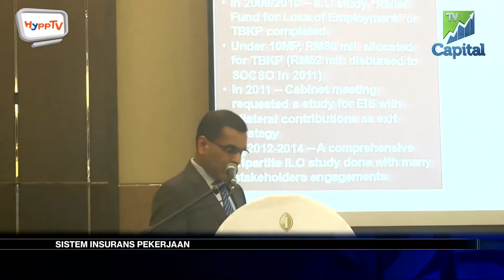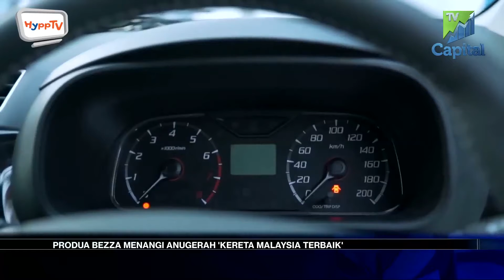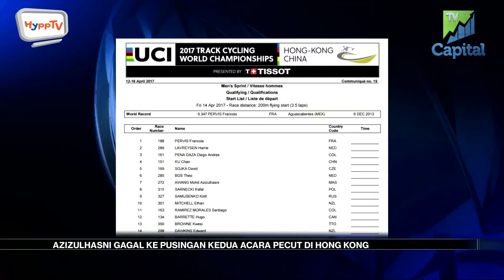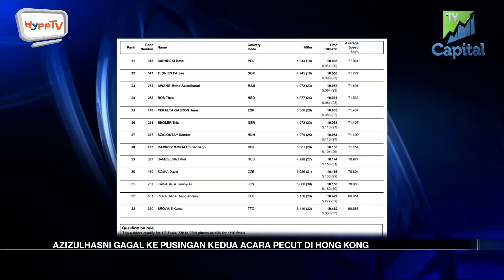FOKUS HARI INI 14 APRIL 2017